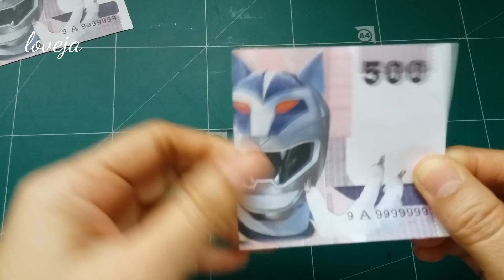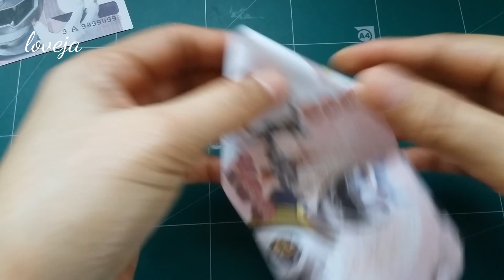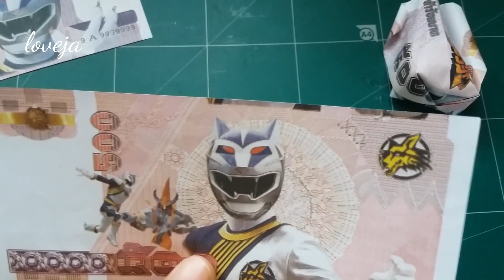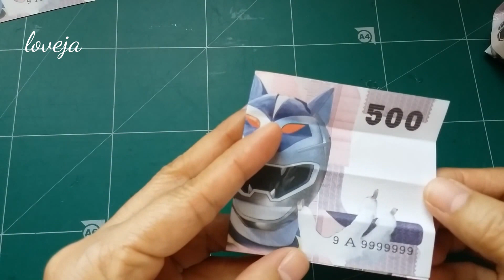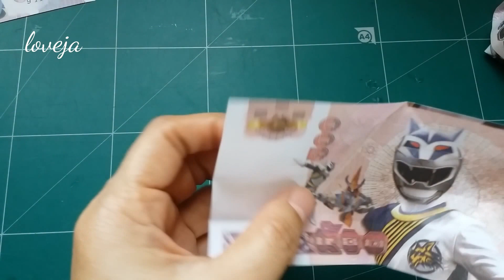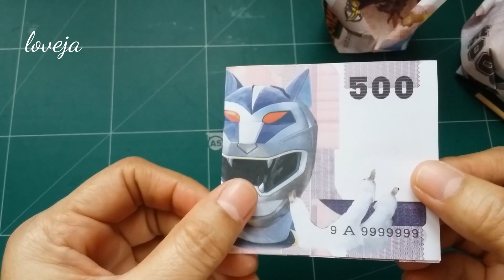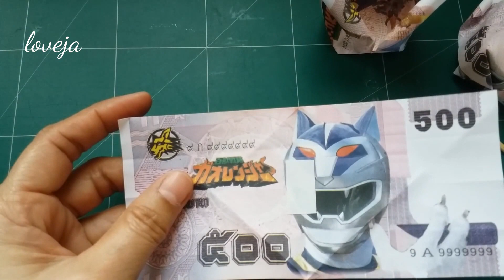DIY Money Origami Rose